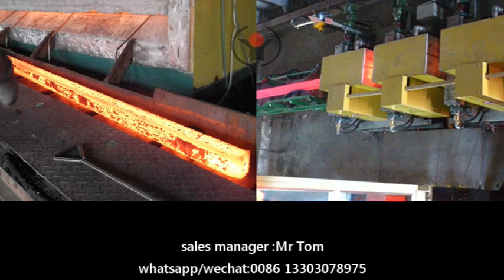steel billet preheating induction heating furnace